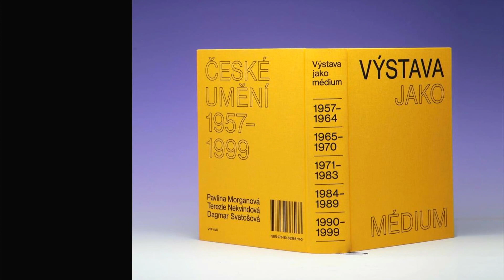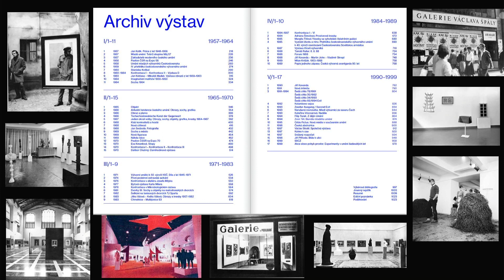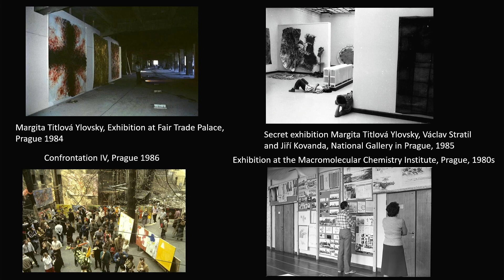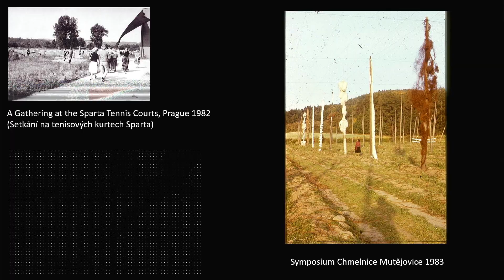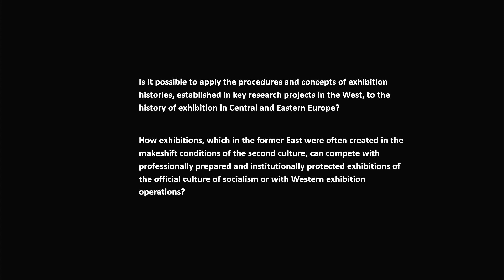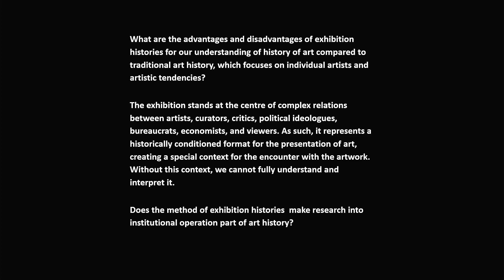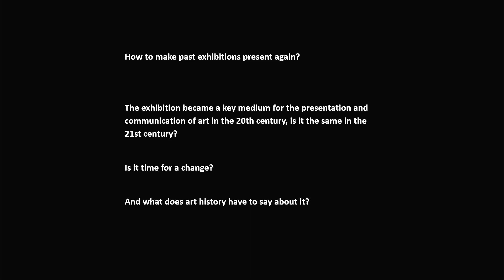Resonances III. conference - Welcome and introduction by Pavlína Morganová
Prague, November 10–11, 2022
Resonances III: The Exhibition as Medium in the Bloc

The project explores cultural transfers between artists, art professionals, and intellectuals of the region in the ’70s to compose a new, transnational, and dialogical history for neo-avant-garde art of Central-East Europe. Running from 2021 to 2024, this collaborative research project will first take the form of a traveling four-chapter conference in Bratislava, Budapest, Prague, and Poznan, followed by a prospective traveling exhibition and catalog.